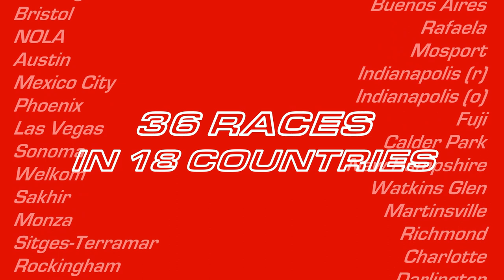TRAILER for the FISA World Stock Car Championship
The first championship of Events Related to Potential announces itself: it's the FISA World Stock Car Championship!
Stock car racing like you've never seen before, worldwide.